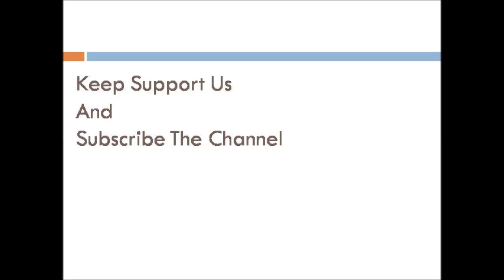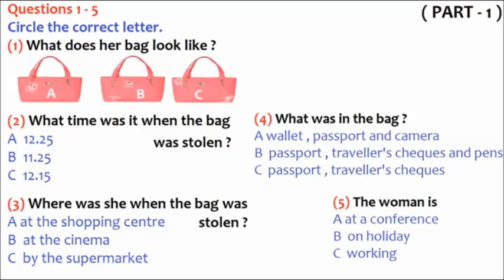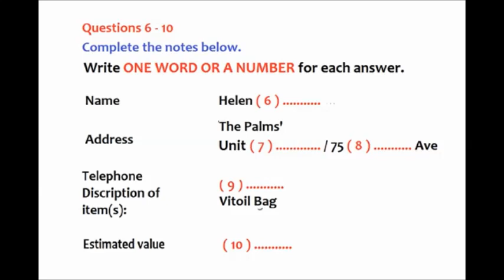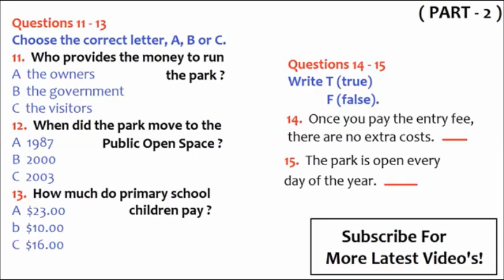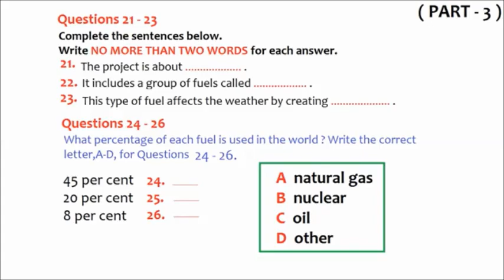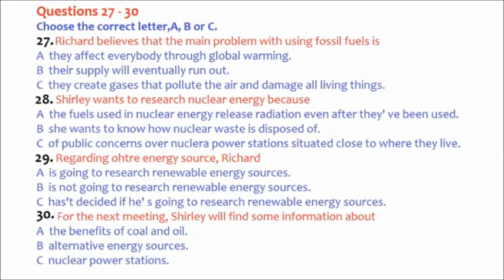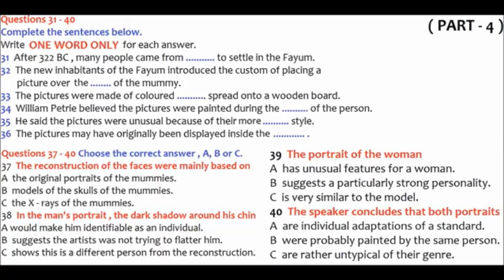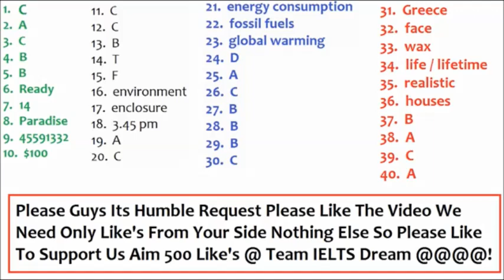IELTS LISTENING TEST 23/09/2020